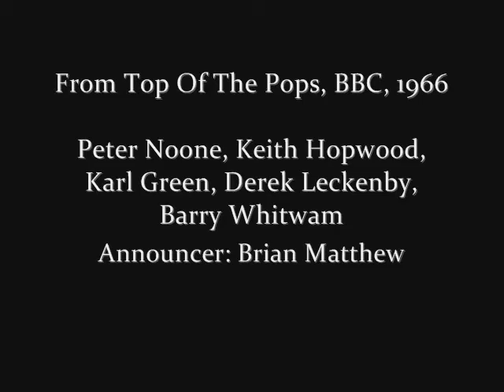Herman's Hermits - No Milk Today (Live at the BBC)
Herman's Hermits
No Milk Today (Graham Gouldman)
Live At The BBC
From Top Of The Pops, 1966
Presented by Brian Matthew

Peter Noone - lead vocals
Keith Hopwood - rhythm guitar, backing-vocals
Karl Green - bass guitar, backing-vocals
Derek Leckenby - lead guitar
Barry Whitwam - drums